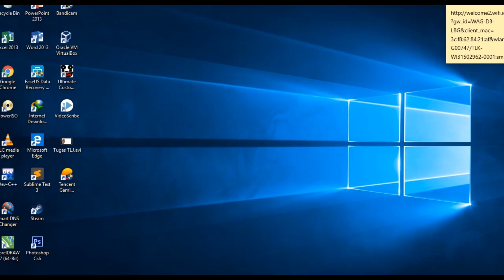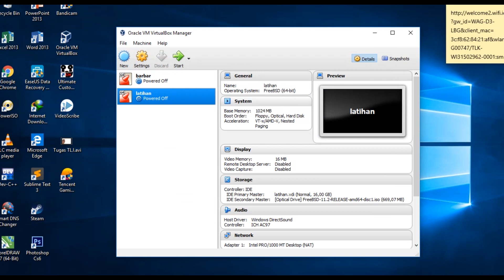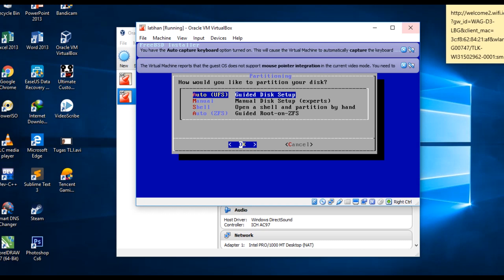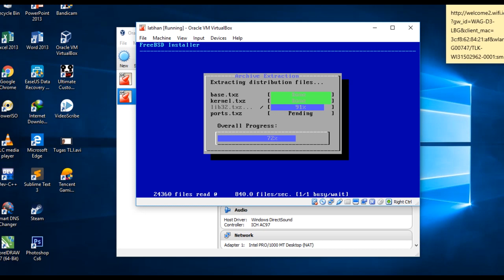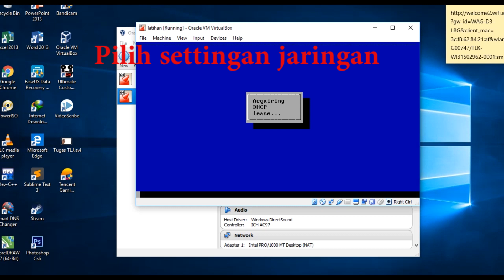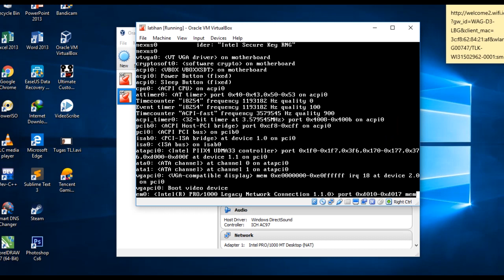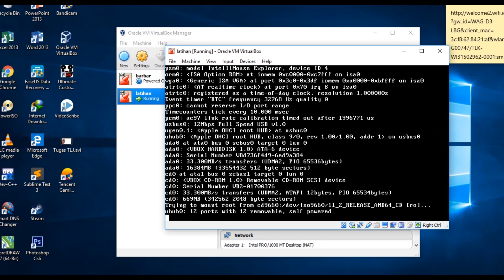Cara menginstal Operasi sistem ini ternyata mudah (FreeBSD)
Disini saya akan menjelaskan cara cara menginstal FreeBSD ver11